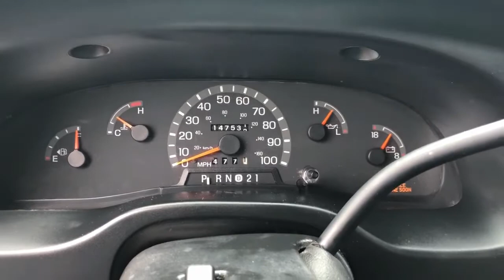1998 Ford Club Wagon 12 Passenger Transport Van VN3187 Lot#195